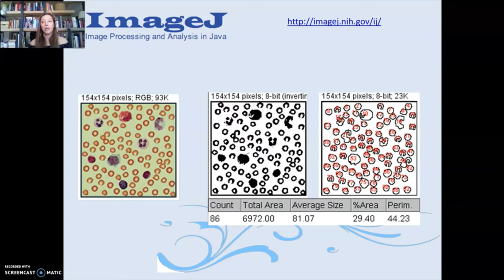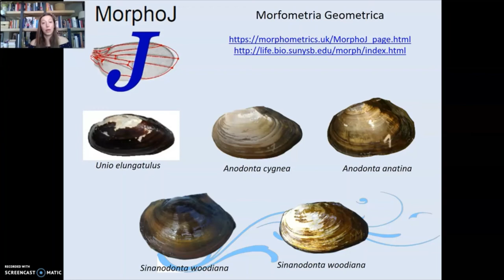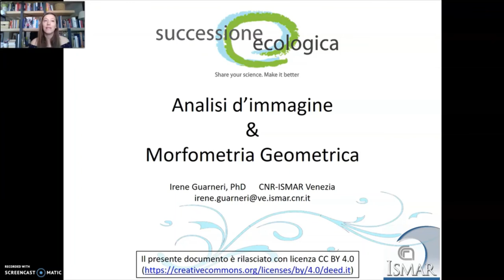MiniCorso Tutorial - Analisi d'immagine & Morfometria Geometrica - Promo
"MiniCorso Tutorial - Analisi d'immagine &  Morfometria Geometrica" è un seminario realizzato da Irene Guarneri di ISMAR-CNR Venezia.
Il seminario è stato pubblicato per l'iniziativa promossa da Successione Ecologica - APS acasaconse nell'ambito di iorestoacasa. Info progetto acasaconse al link